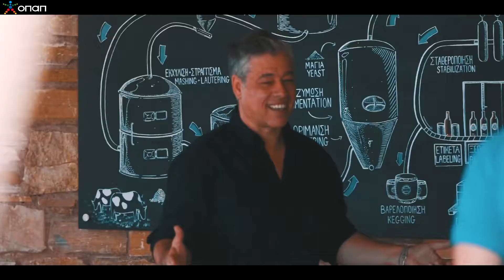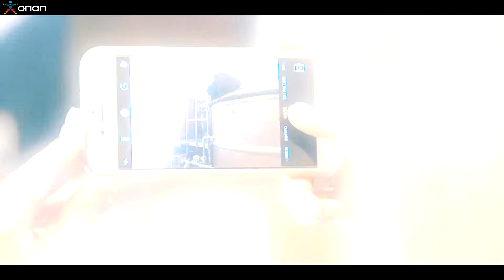Ξενάγηση στο ζυθοποιείο της ΝΗΣΟΣ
Στα πλαίσια της συμμετοχής της ΝΗΣΟΣ στη "dream team" του προγράμματος " “Επιχειρηματική Ανάπτυξη από τον ΟΠΑΠ“ με την υποστήριξη της Endeavor, o ΟΠΑΠ διοργάνωσε έναν καλοκαιρινό διαγωνισμό με έπαθλο ένα ταξίδι για 2 στην πατρίδα της ΝΗΣΟΣ, την Τήνο. Η τυχερή νικήτρια, ξεναγήθηκε στο ζυθοποιείο μας από τον Αλέξανδρο Κουρή.